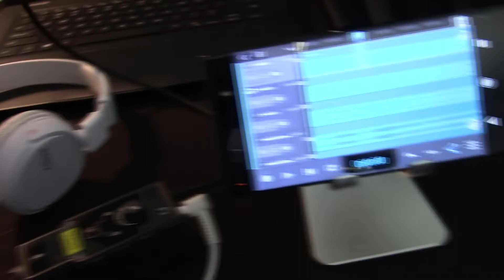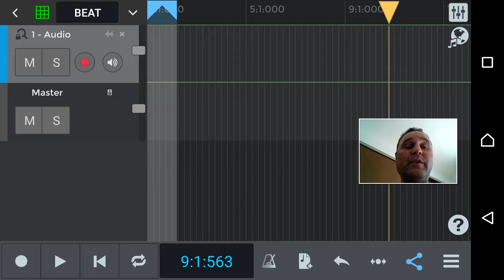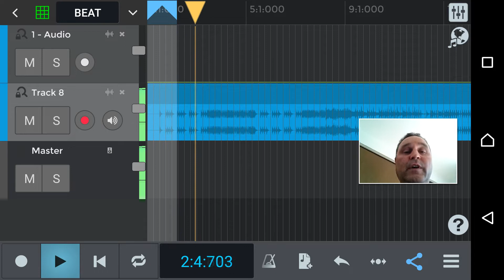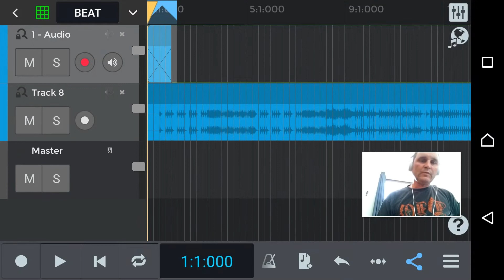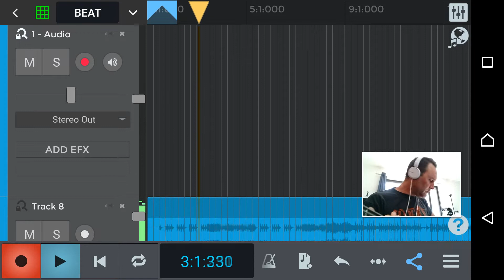How to record a heavy Metal song using a Cell Phone (n-Track 9)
This is how I recorded a Heavy Metal song using my Cell phone as a recording studio.  I used n-Track 9 and an audio Interface the Saramonic Smartrigg II. also used an Exceivan Mic, Guitar, bass, Zoom Distortion pedel, and Ez Drummer to create the drum track.

The whole process took me around 2 hours.

Link to the Audio Adapter:

XLR Microphone Preamp Adapter for Smartphone Vlog Karaoke, Saramonic Mic with 6.3mm Guitar Adapter & Phantom Power Preamp Amplifier for iPhone 8 8 Plus 7 7 Plus 6 iPad iPod, Android and Guitar